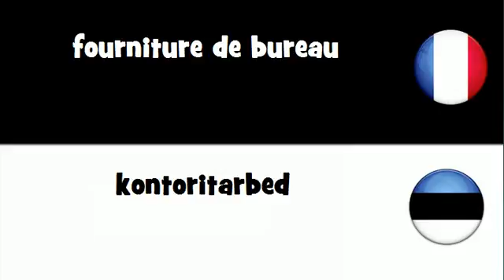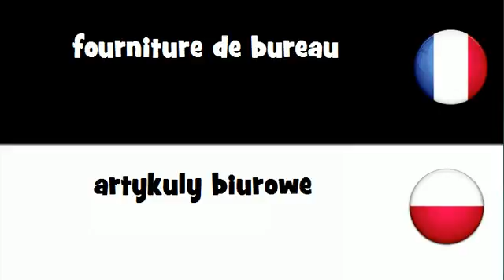Dites le en 20 langues # fourniture de bureau